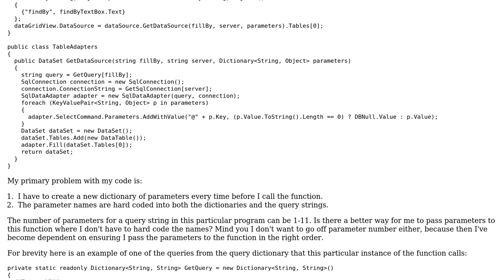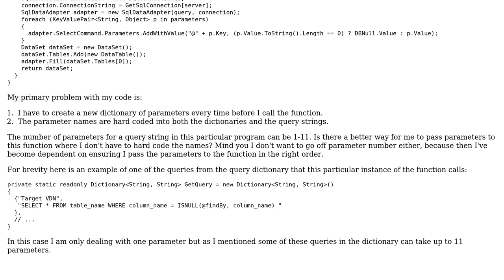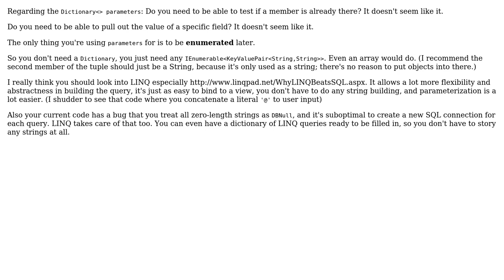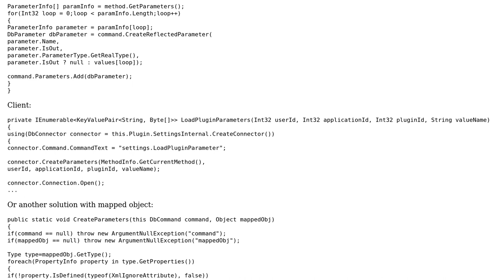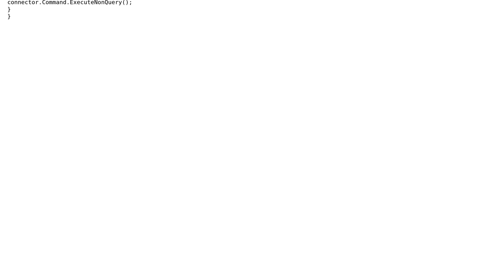Code Review: Passing parameters to a query (4 Solutions!!)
Code Review: Passing parameters to a query

With thanks & praise to God, and with thanks to the many people who have made this project possible! | Content (except music & images) licensed under CC BY-SA | Music | Images & others | With thanks to user Snowbody user Pierre Menard user brainless coder user AlphaOmega user aaronmallen and the Stack Exchange Network Trademarks are property of their respective owners. You are responsible for your own actions.